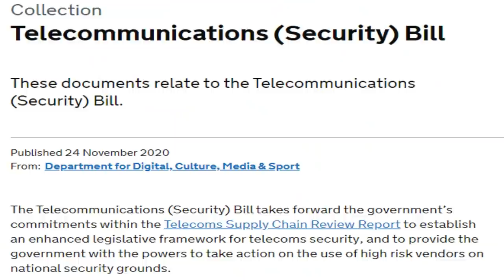Anh Quốc ra luật để “cấm cửa” Huawei?